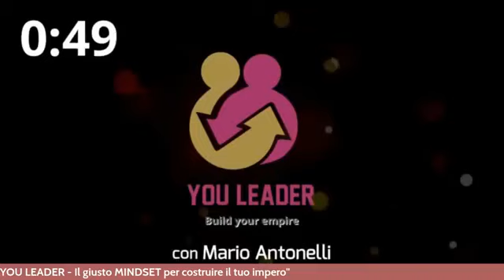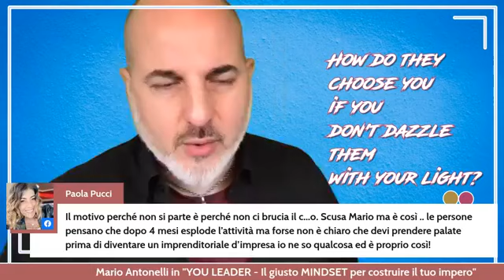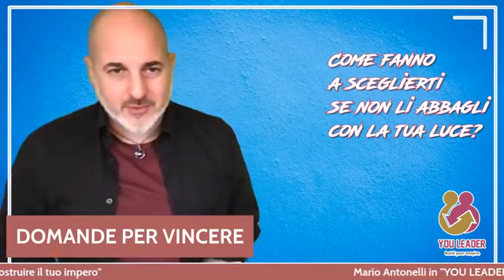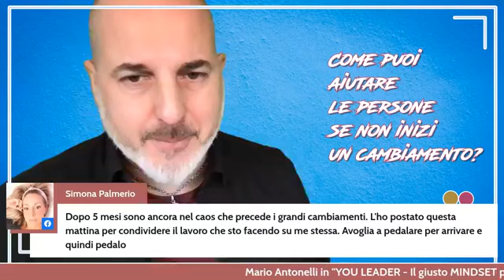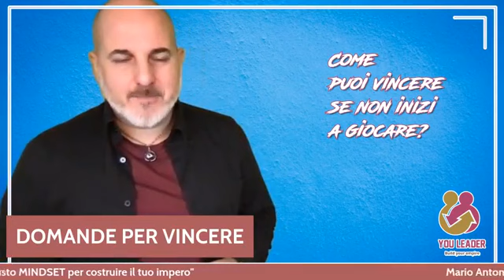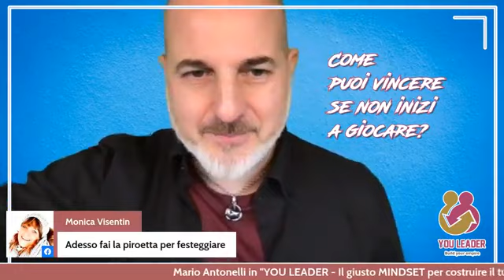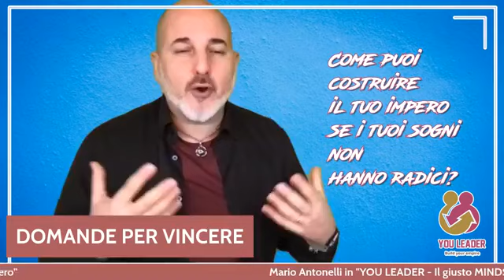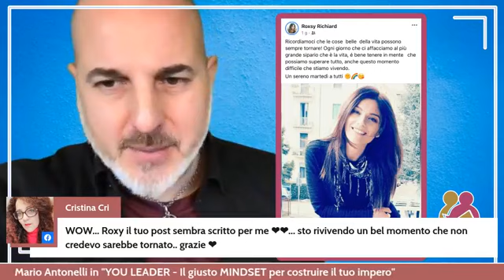YOU LEADER Puntata 64